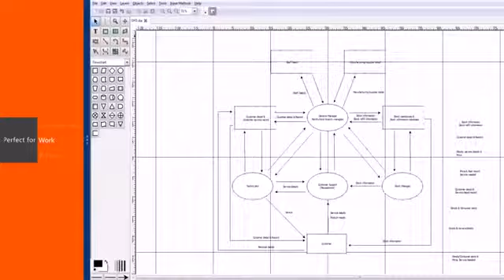Windows 8 Commercial (2012)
Released (2012)
Selling: Windows 8 (The NEW Operating System!)
NOTE: There Is A Update Out There Called (Windows 8.1)

NO CLAIMING